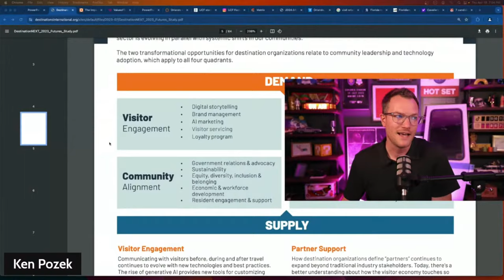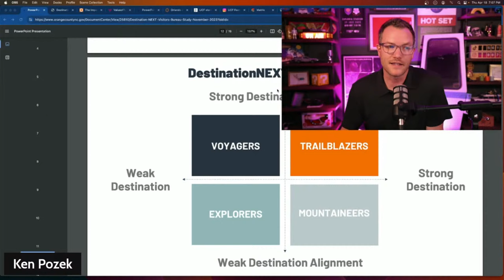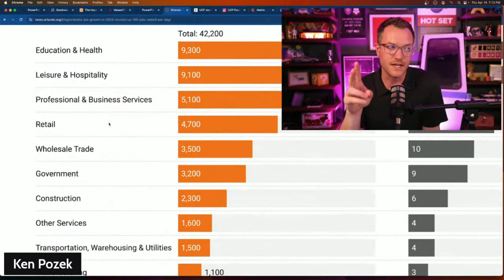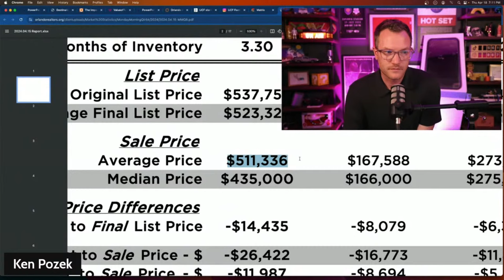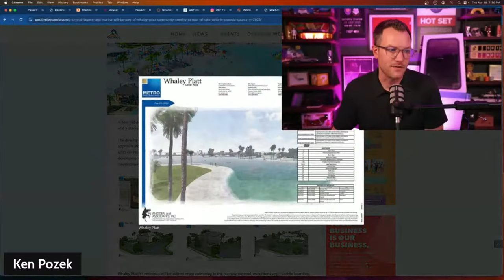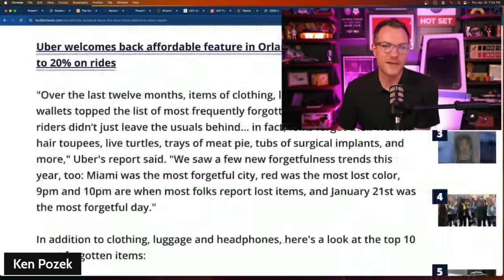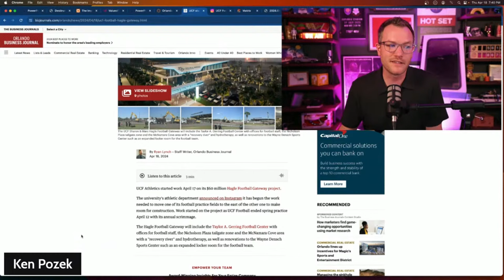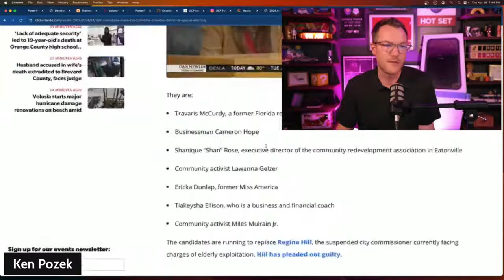These 5 Things Could Hold Orlando Back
I'm fresh off an Orange County town hall where VisitOrlando and Orange County officials wanted to hear from residents about their thoughts regarding the next phase of Orlando's growth. There were five areas of improvement, that if left unchecked, could keep Orlando from seeing it's true potential. I agreed with all 5 of them! Come hang out and let me know your thoughts. Let's talk all things Orlando!

Thinking about selling or buying a home in greater Orlando? We'd love to help! to get started!

00:00 Introduction
04:18 VisitOrlando + Orange County Meeting
07:26 These things COULD hold Orlando back
08:09 Unemployment in Orlando
08:50 How many jobs is Orlando adding per day?
14:18 What do we think of the Link system?
15:21 If you were to open a high end restaurant, where would it be?
15:57 Do builders allow home to sell contingencies?
19:14 How do you make sure you don't overspend on a home inprovement?
21:43 How high will interest rates go?
23:13 What do we think about Oviedo?
25:18 Newest Jazz Club in Orlando
27:47 Where should we stay if we're in town to house shop?
29:44 Crystal Lagoon in St. Cloud?
32:30 Universal Orlando Offer for Floridians
35:57 Any plans to see road repairs?
40:22 My favorite home to sell in Orlando recently?
41:34 How is Bella Collina?
42:41 Best Golf Community in Orlando?

Ken Pozek is a licensed real estate agent with the Pozek Group at Keller Williams Realty Elite Partners III - License number BK3313335